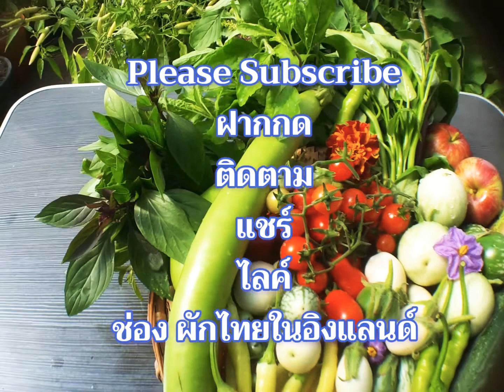Growing Tomatoes Plants in UK.Garden ปลูกมะเขือเทศกินเอง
สวัสดีค่ะ เพื่อนๆทุกๆคน ต้องขอขอบคุณทุกๆคนที่มาช่วยกดติดตามและเป็นกำลังให้ช่องนี้มาตลอด วันนี้เราเอาวิธีปลูกมะเขือเทศ พันธุ์ของที่นี่ และมาจากเมืองไทย ก็สามารถปลูกลงข้างนอกบ้านผัก ปลูกกลางแจ้ง ก็ได้กินผลค่ะ ขอให้เราเริ่มเพาะกล้า เริ่มจากเดือนกุมภาพันธ์ น่ะค่ะ ปลูกมะเขือเทศให้ดก
วิธีเตรียมดิน ก็จะเหมือนวิธี เตรียมดิน ปลูกมะเขือนี่แหละค่ะ
Link ด้านล่าง วิธีปรุงดินปลูกมะเขือให้ลูกดกๆ